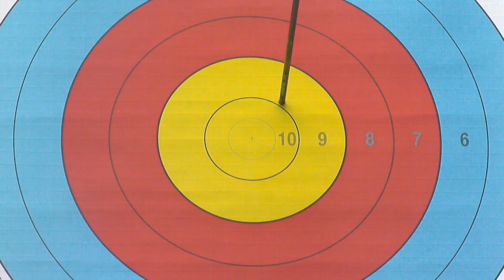Jamie van Natta v Yumiko Honda – compound women semifinal | Tokyo 2012 Archery World Cup Final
Uncut Match from the Final Stage  of the 2012 Archery World Cup in Tokyo (JPN)

Women Individual Compound Semifinales Match - Jamie VAN NATTA (USA) vs Yumiko HONDA (JPN)